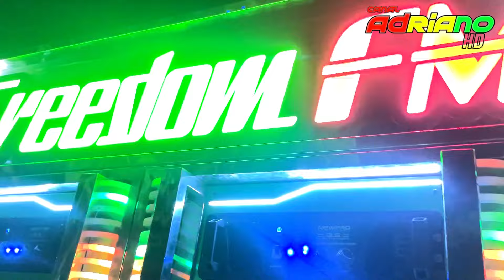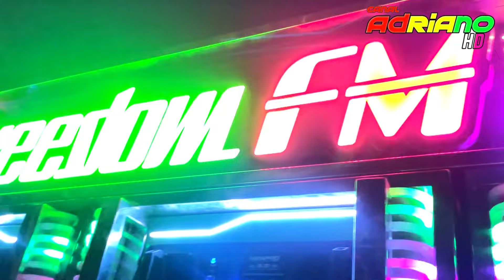CHEGOU - MONTOU - E TOCOU - FREEDOM FM A FÚRIA - DJ JÚNIOR PEDRA - POV. TINGIDOR PINHEIRO